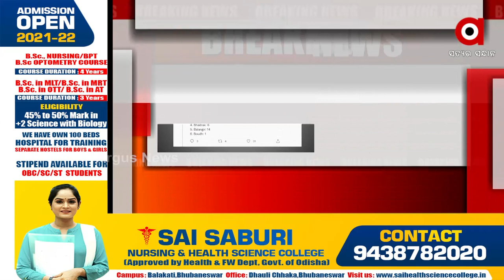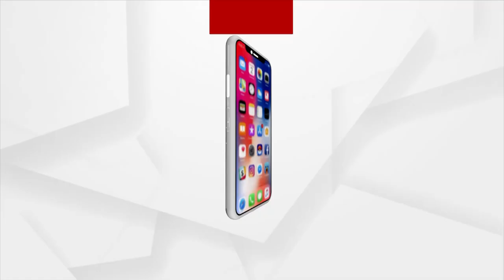Odisha logs 1,216 new Covid-19 cases; 187 cases below 18 year age group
The number of daily corona cases in the state has increased. 1,216 positives in Odisha in  the last 24 hours. Khordha has the highest number with 456 positives.